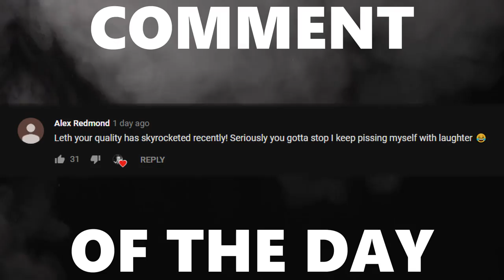LAST SECOND BACKFLIP SHOT IN PRO RANK S